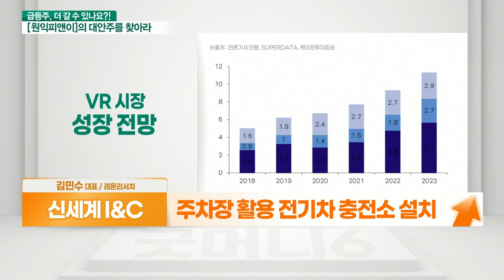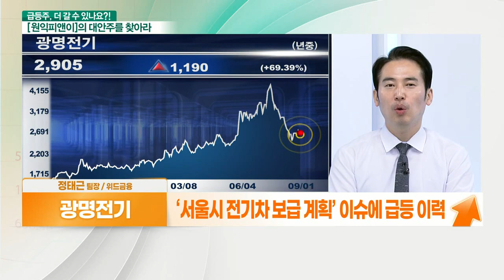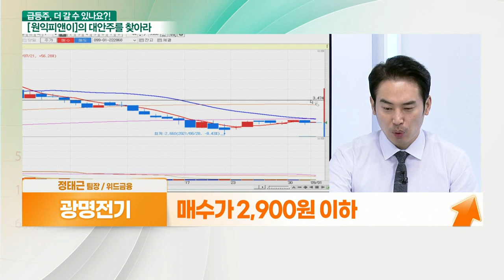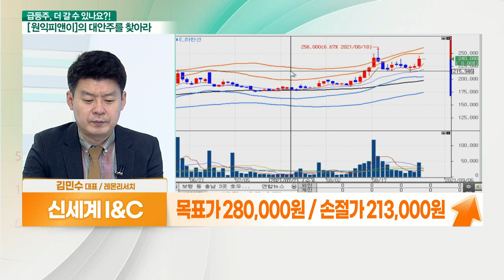신세계I&C... 전기차 충전기 확대 VS 광명전기... 정부의 전폭 지원_대안주를 찾아라 (20210901)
- 신세계그룹 SI 및 IT 서비스 주력
- 무인화 + e커머스 시장 확대에 투자 증가
- 주차장 활용 전기차 충전소 설치
- VR 및 AR 총판 사업
- 작년 실적 성장 이후 확장세 지속
- PER 11배

- 결국은 전기 공급 방식이 관건
- 전체 매출 중 수배전반 매출 비중 84% 수준
- 충전소 인프라 구축 시 ‘전기 분배 시설’ 중요
- 핵심 계열사 피앤씨테크, 전력기기 사업 진행
- ‘서울시 전기차 보급 계획’ 이슈에 급등 이력